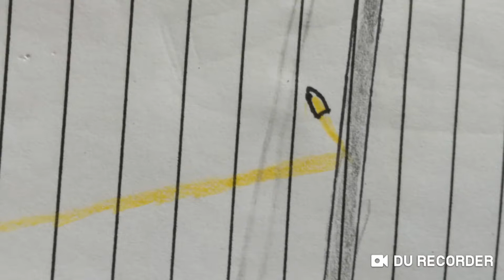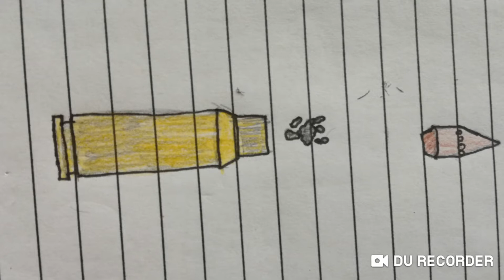WW1 anti tank weapons:Reverse bullets.